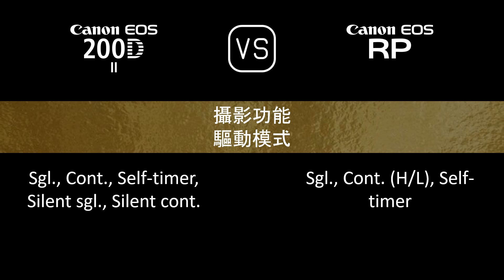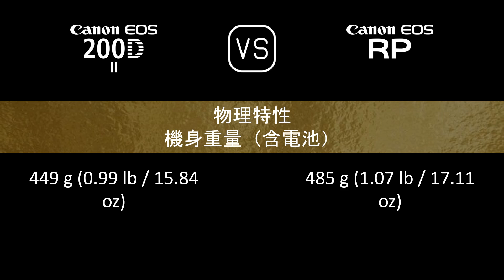Canon EOS 200D Mark II 與 Canon EOS RP 的規格比較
本片是 Canon EOS 200D Mark II 與 Canon EOS RP 的功能概述和規格比較 (comparison of specifications)，希望對您有所啟發。感謝您的支持。

00:24 推出
00:32 機身
00:41 影像感測器
01:05 影像
01:21 光學與對焦
01:50 屏幕
02:10 取景器
02:26 攝影功能
03:27 錄像功能
03:43 儲存
03:47 連接性
04:16 物理特性
04:36 雜項